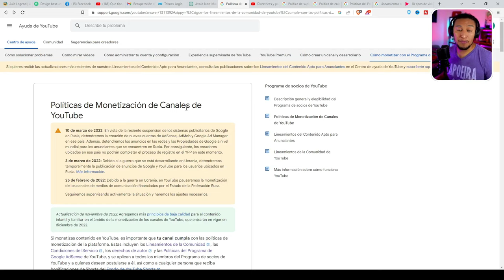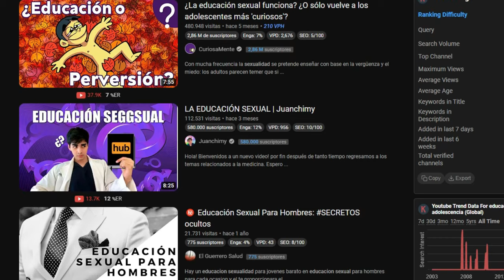🚫MUCHOS Canales Pequeños NUNCA MONETIZARÁN por estos motivos 🚫 Contenido NO MONETIZABLE 2024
En este video te hablo sobre el contenido que NO ES MONETIZABLE en YouTube en 2023 | Ten CUIDADO.